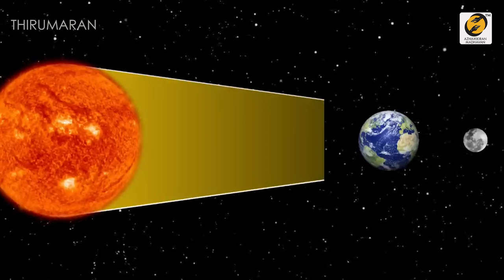சந்திர கிரகணம் 2023 | 29.10.2023 Chandra Grahan time | Thirumaran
சந்திர கிரகணம் 2023 | 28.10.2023 Chandra Grahan time | Thirumaran